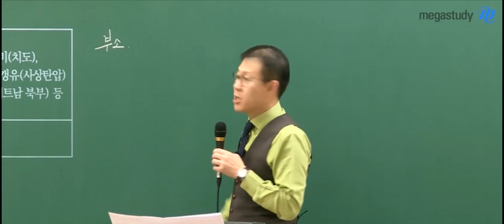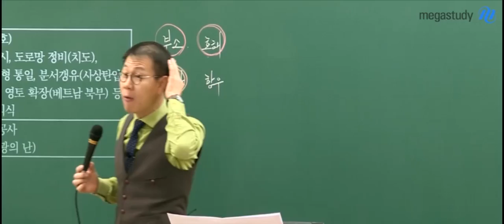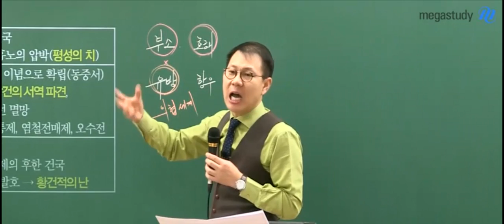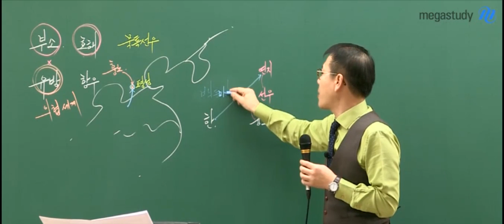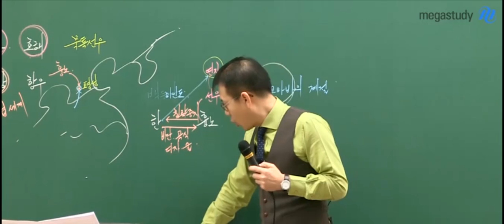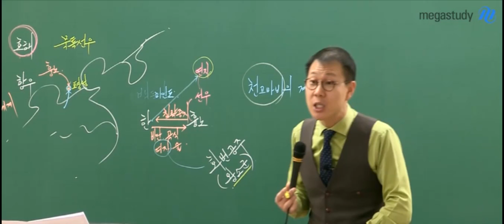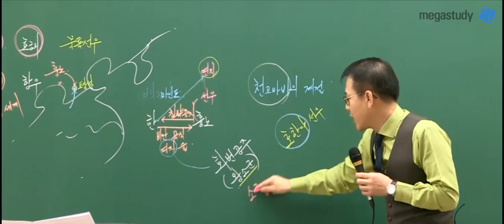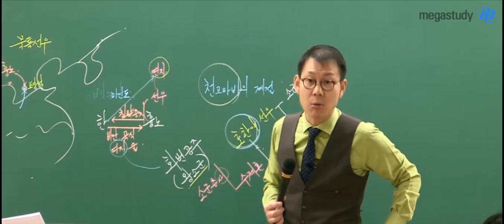[교양 세계사] 고종훈 샘의 한 제국의 성립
알고 보면 더 재미있는 교양, 상식 세계사 (중국사)
'한 제국의 성립'